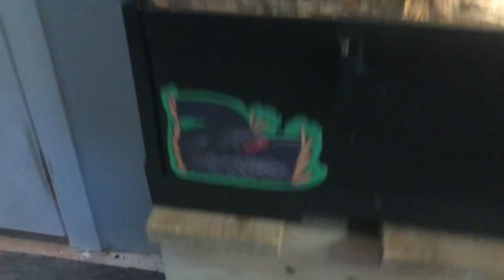Ball Python Caretaking Tips 101!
As an exotic animal caretaker, wanted to show the basics of what YOU SHOULD DO when owing a Ball Python or any snakes in your home featuring my rescue snake, Q!
-INSTAGRAM: @dakota_morgan97 -TWITTER: @dakotamorgan3
STAY CREATIVE!